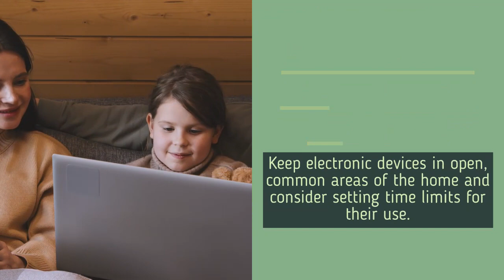Online Safety Tips for Kids!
E & M Insurance has been servicing your insurance needs since 1988. We are built on the principles of providing superior customer service and quality insurance solutions for our customers. As an independent agent, we work with a select group of highly rated insurance companies that have proven their performance over the years. A Member of the Premier Insurance Network.  Serving Montgomeryville and the Delaware Valley.